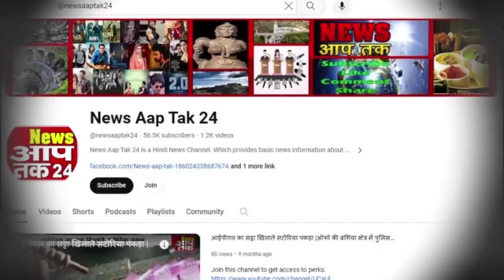5 October 2024 News |काम की खबरें | मध्यप्रदेश समाचार | Fatafat News | News AapTak24 | MP News Today